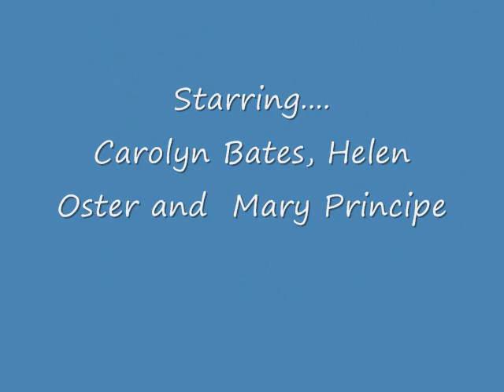Opening Day Yankee Stadium March 31, 2008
The game is cancelled due to a little rain.